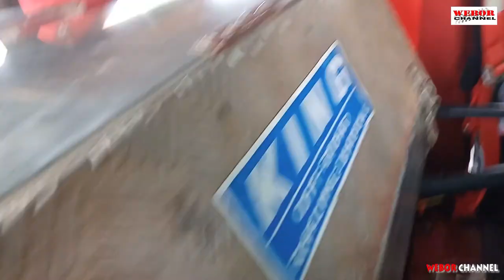modifikasi hartop go adventure offroad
Cerita kita modifikasi hartop offroad adventure